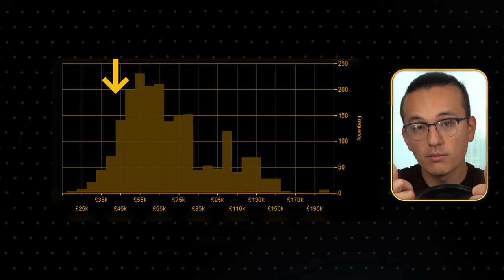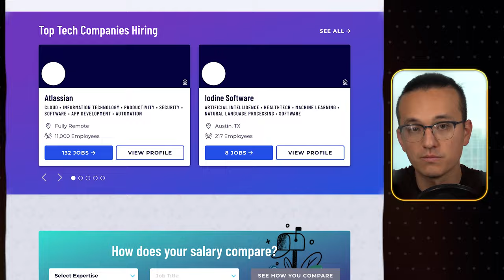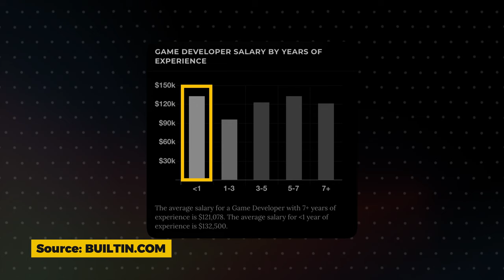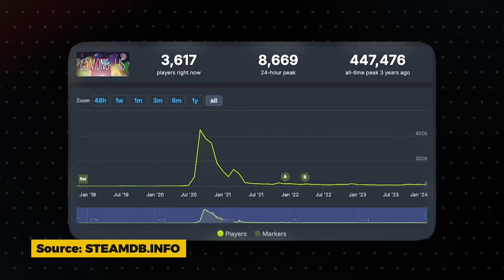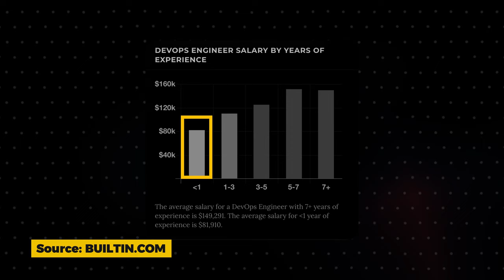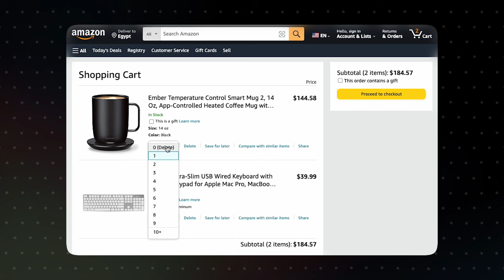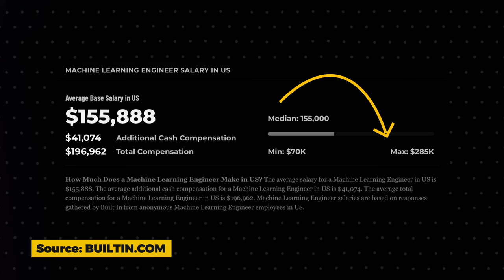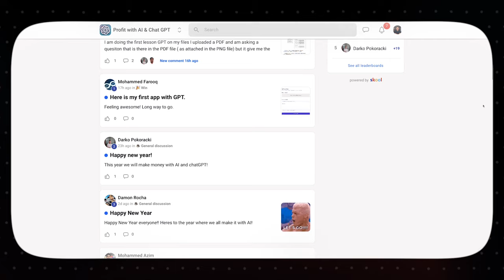Top 5 Highest Paying Programming Jobs in 2024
Are you considering becoming a developer in 2024? 👨‍💻

Do you want to know which job suits you depending on your timeline, learning curve, and salary?

In this video, I'm going to be answering those exact questions, so buckle up 🔥

-Qazi